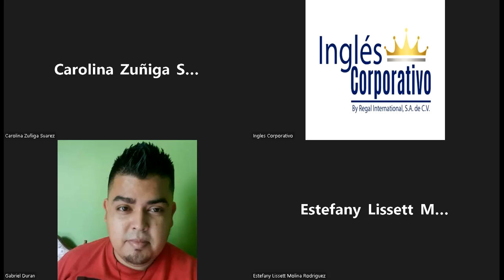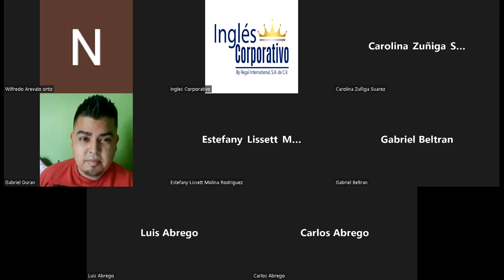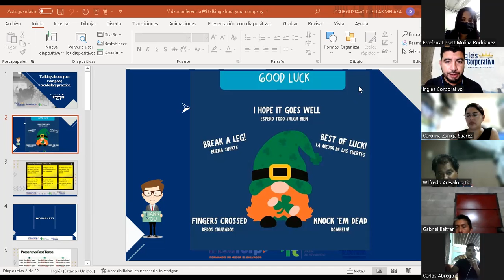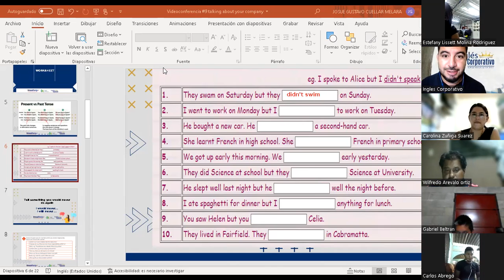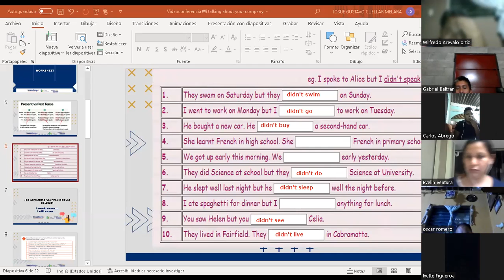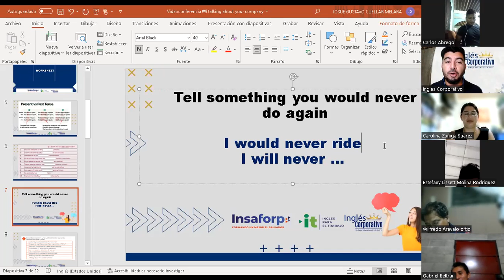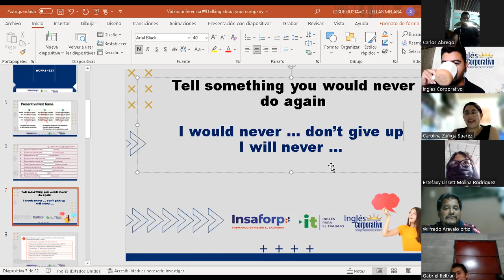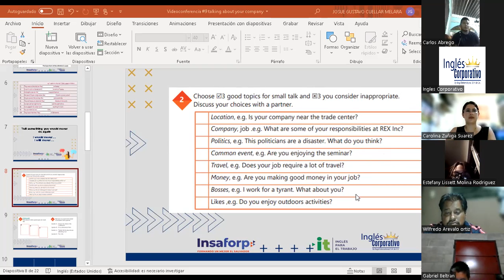Ingles Corporativo-09-05-2022- Talking about your company (Part 1)